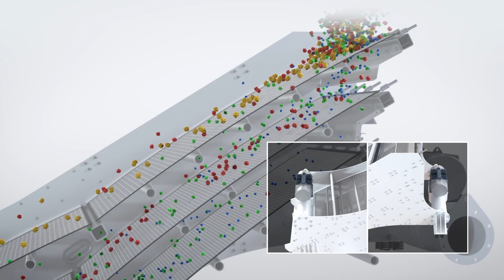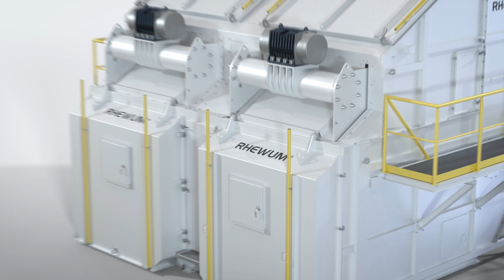RHEWUM Produktvideo: RHEduo® und RHEduox®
Das Antriebsprinzip dieser speziellen Siebtechnik beruht auf dem Einsatz von zwei Unwuchtmotoren mit verschiedenen Drehzahlen. Der Motor mit der niedrigeren Drehzahl und der größeren Unwucht ist einlaufseitig, der mit der höheren Drehzahl und der kleineren Unwucht am Auslauf angebracht.

Durch die große Schwingweite am Einlauf wird das Siebgut aufgelockert und durchgemischt. Die hohe Frequenz des auslaufseitigen Motors bewirkt infolge der höheren Beschleunigung ein effizientes Absieben von siebschwierigen Produkten. Dank dieser RHEWUM Siebtechnik werden kaum Schwingungen in das Gebäude übertragen.

Mit diesen RHEWUM Hochleistungssiebmaschinen erreichen Sie maximalen Durchsatz bei gleichbleibend hervorragender Produktqualität.

00:00 Vorstellung RHEduo und RHEduox
00:24 Doppelfrequenz Siebtechnik
01:00 Genius Drive: Intelligente Antriebe
01:20 Zusammenfassung
01:47 Logo und QR-Code für mehr Informationen